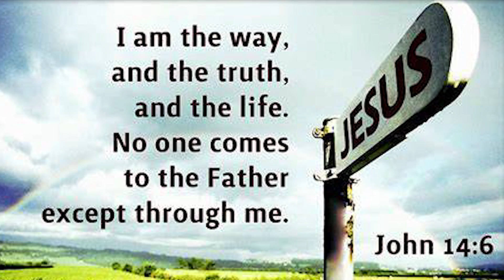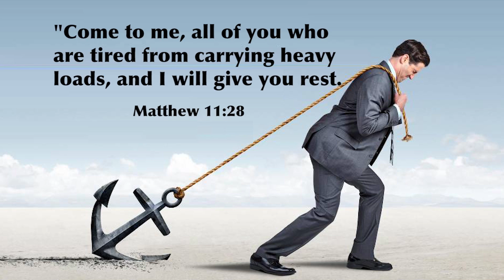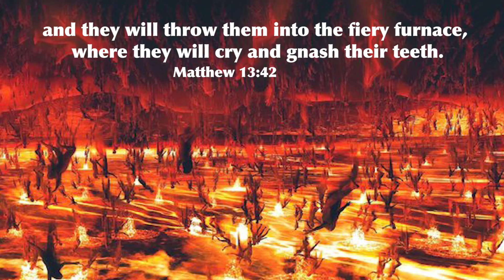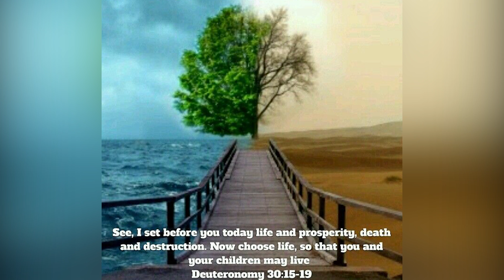FOLLOW JESUS CHRIST BY SNR VEN REVD ATIABOKIJESU MATTHEW MIYERIJESU